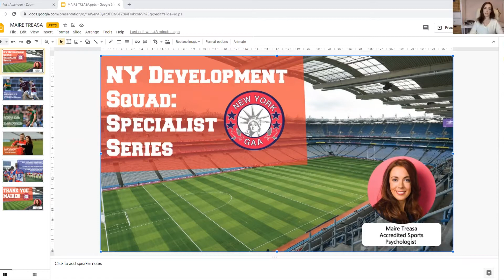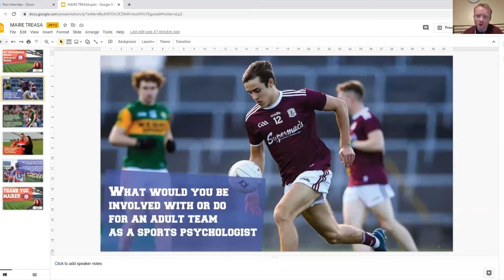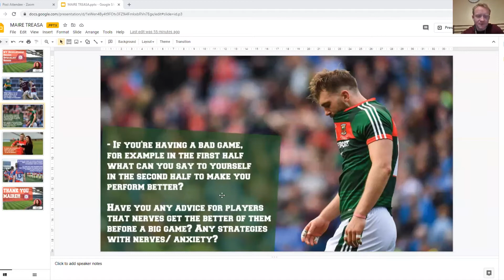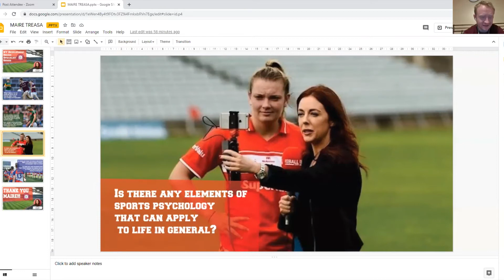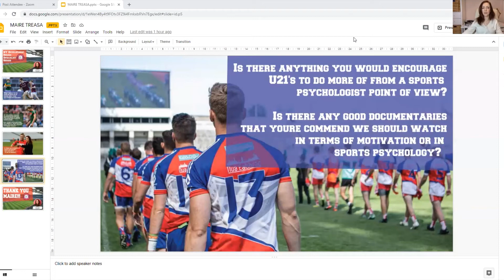New York U21 Chat - Psychology with Maire Treasa